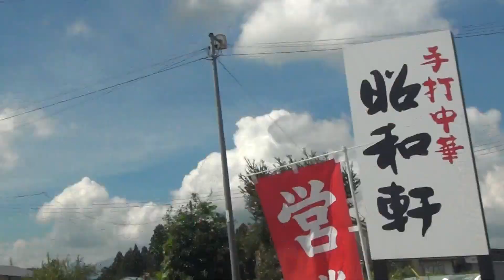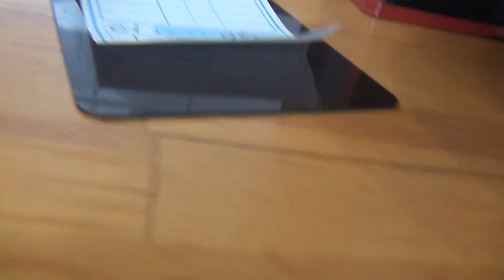昭和軒 お勧めメニューは手打ち味噌らーめんだったのでこれの大盛りを食べました 値段や価格は大盛り950円 もやしとニンニクがたっぷりで味はシンプルで美味しかったです 福島県 西郷村 国道289号線沿い